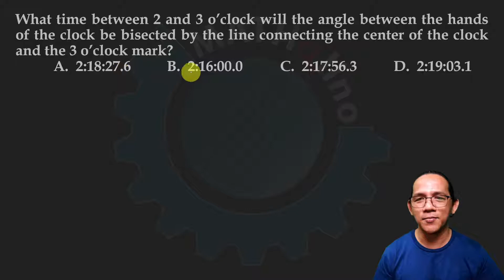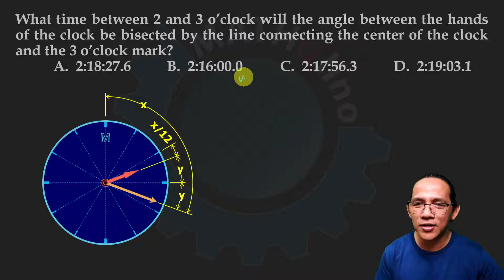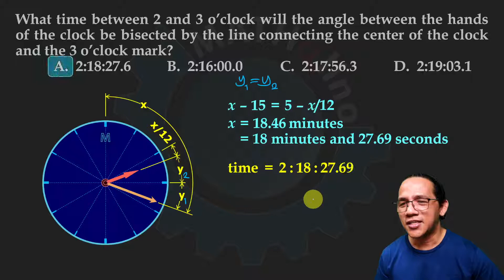Time between 2 and 3 o'clock when the angle between the hands are bisected - BARC Finals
Basic Algebra Review Course (BARC)

LINK TO FINAL EXAM
This is one of the problems in the Final Exam of Basic Algebra Review Course at MATHalino.  We suggest you take the exam first before watching this video.  and click the Take tab to start the exam.  Registration is optional.

IN THIS VIDEO:
What time between 2 and 3 o’clock will the angle between the hands of the clock be bisected by the line connecting the center of the clock and the 3 o’clock mark?